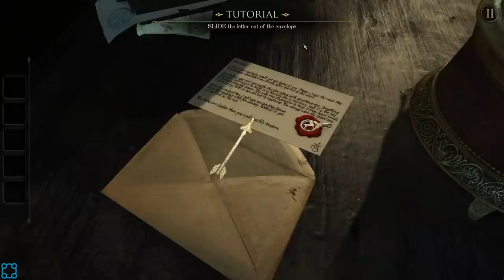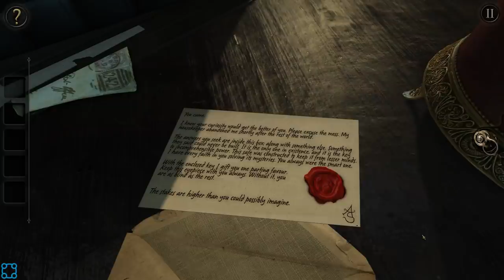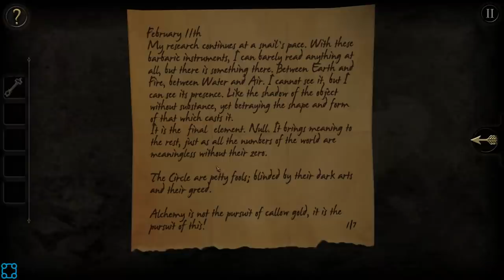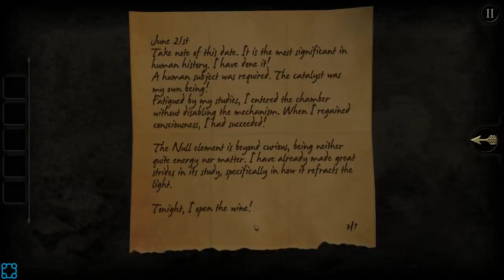There Are No Spooks Here, Only Puzzles! - Let's Play The Room - PC Gameplay Part 1